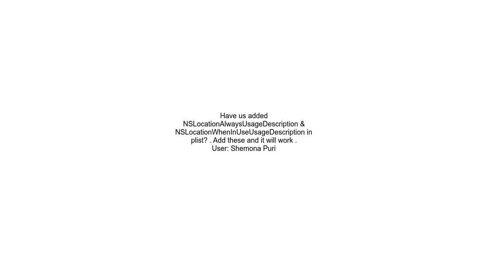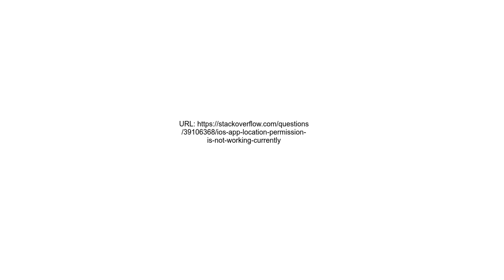iOS App Location Permission is not Working Currently